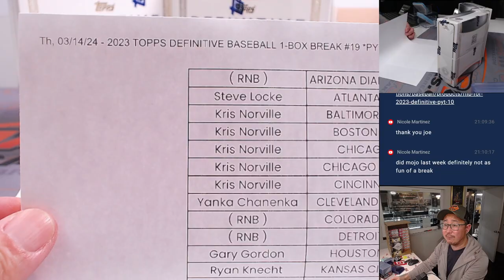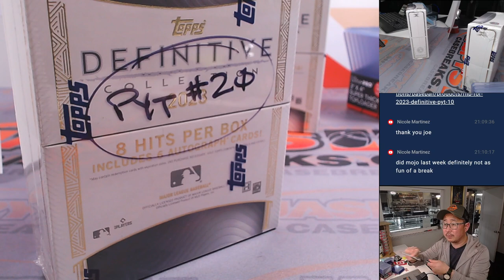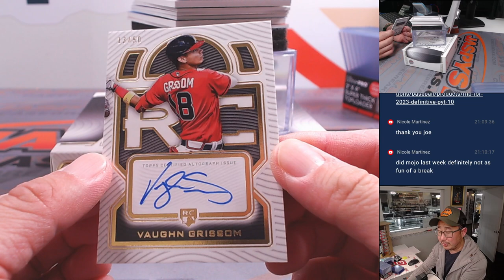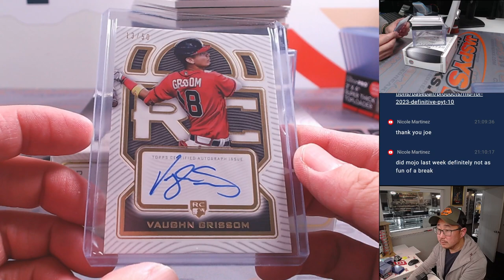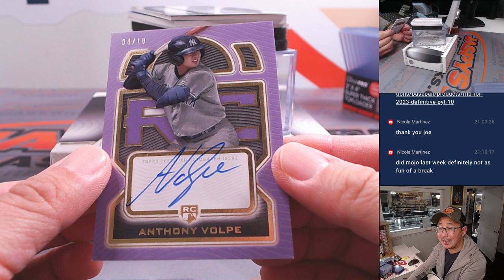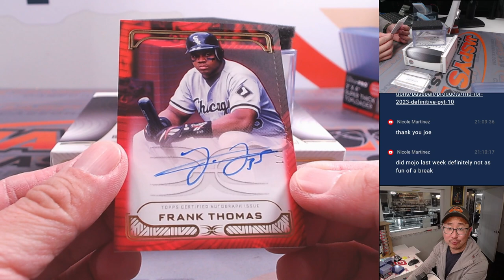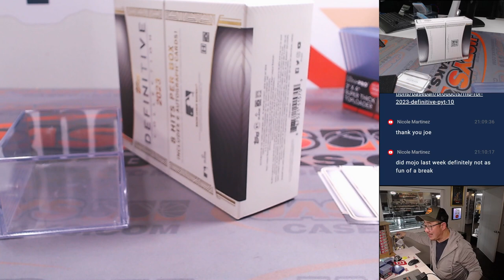Th, 03/14/24 - 2023 TOPPS DEFINITIVE BASEBALL 1-BOX BREAK #19 *PYT*